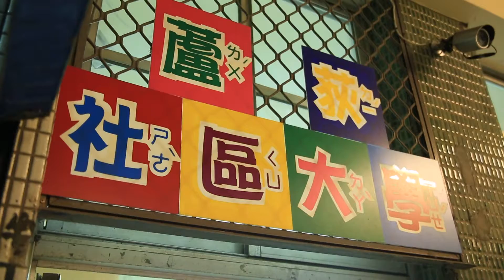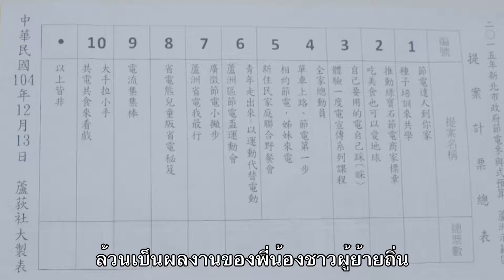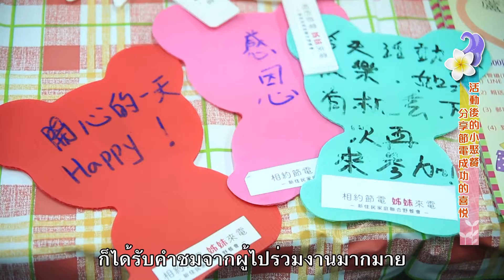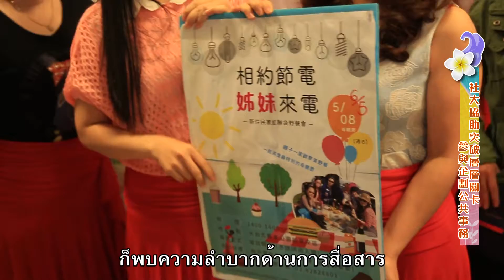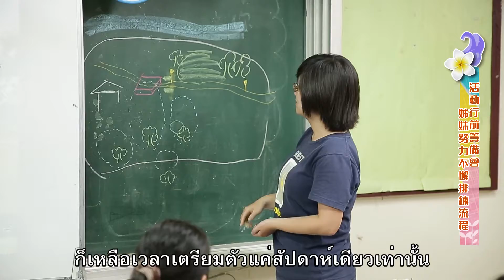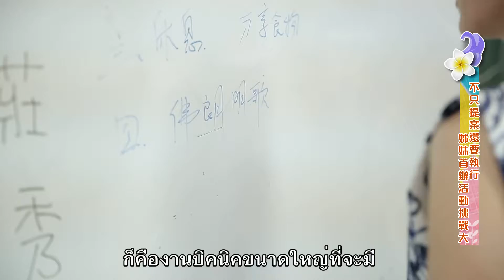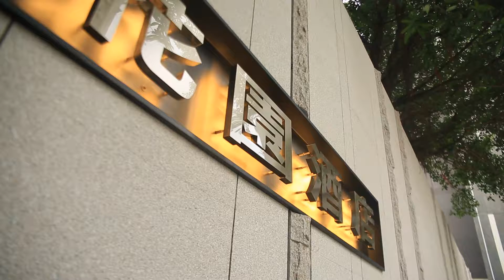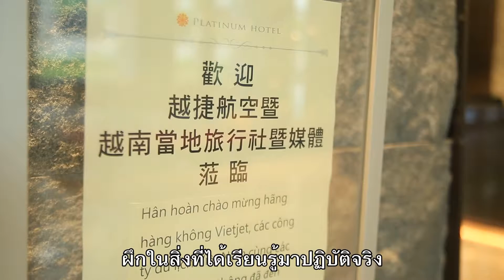ข่าว ความสุขของผู้ย้ายถิ่น season 3 EP01 HD